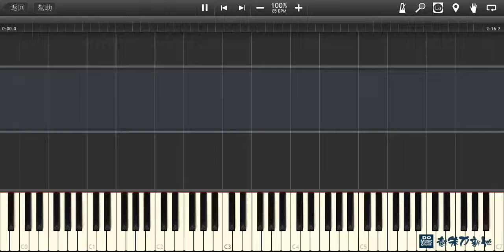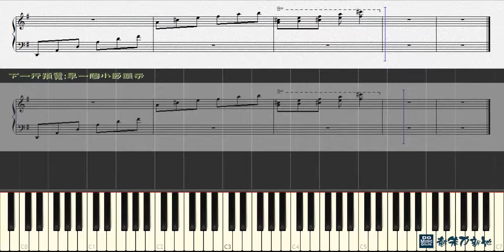Fish in the pool, 岩井俊二 - Hana & Alice (鋼琴教學) Synthesia